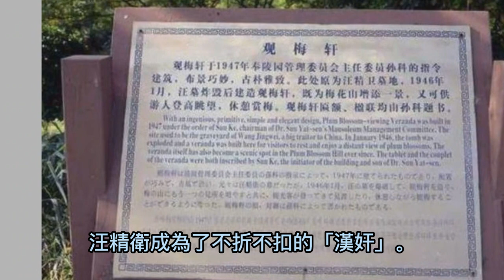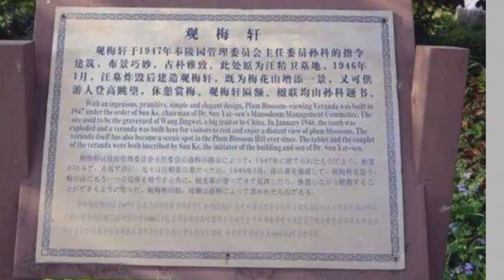汪精衛墓地被炸開，口袋中紙條，使蔣介石坐立難安|蔣介石|汪精衛